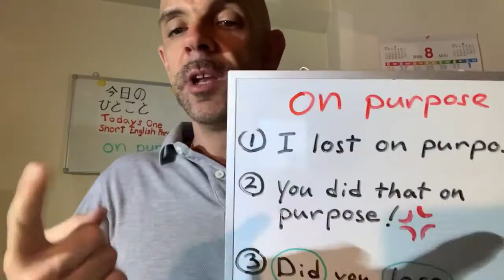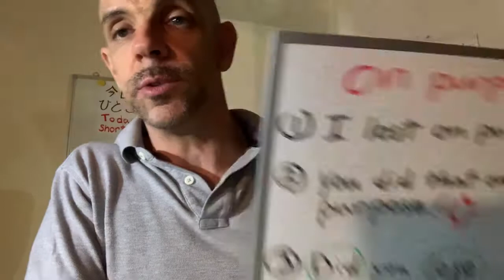わざと English わざとって英語 ⭐️Today’s One Short English Phrase⭐️→ 3分だけのプチ英会話レッスンへ…3...2...1...BLAST OFF🚀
わざとって英語でなんて言うの？楽しみながら効果的な勉強法(Input→Output)で Real English を身につけたいなら無料体験レッスンを受けてみませんか？HPはこちら

ALSO!!! If you you have any requests for one-point video lessons or pronunciation training please let me know! 「英会話でこんなことが知りたい」とか「この単語がうまく発音できない、通じなかった」などなど、リクエストや質問があったらぜひ教えてください！　喜んでYouTubeでワンポイントアドバイスします🤓